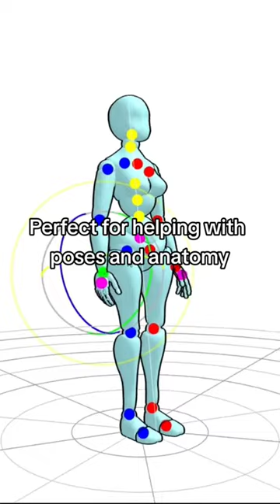Best FREE Websites For Artists - Part 2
art tips krita animation krita tips krita tutorials websites artists artist tips asmr FREE